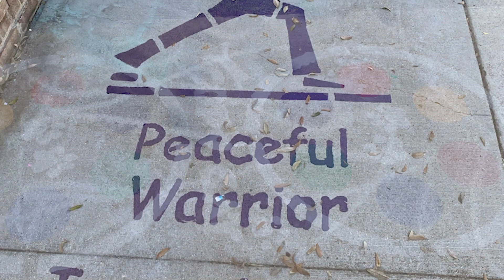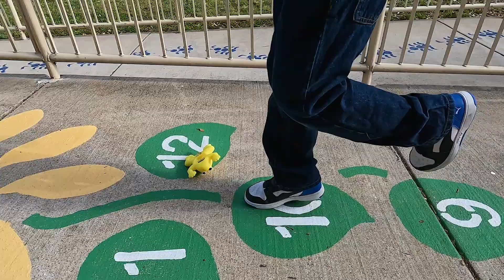Atwood McDonald ES and Junior League FW Partner to Paint a Playground